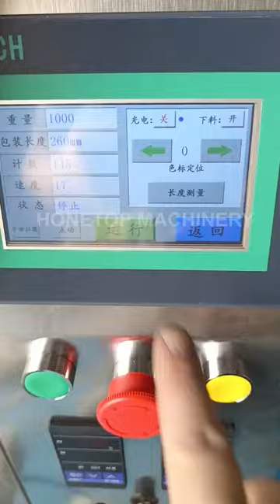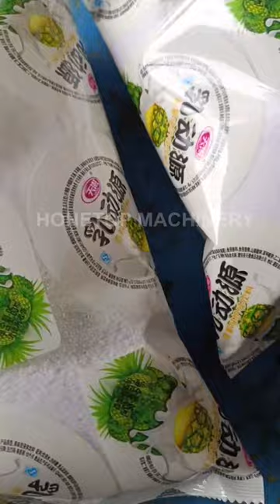500 grams detergent powder packing machine